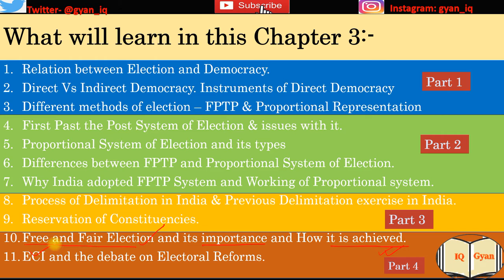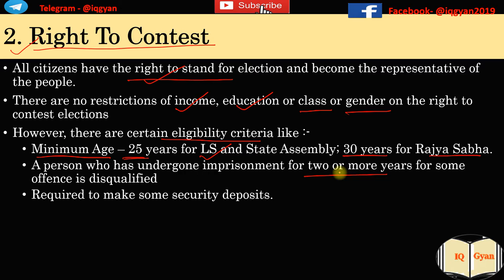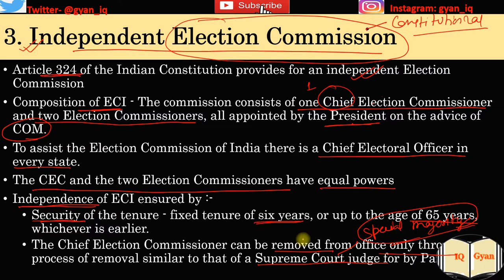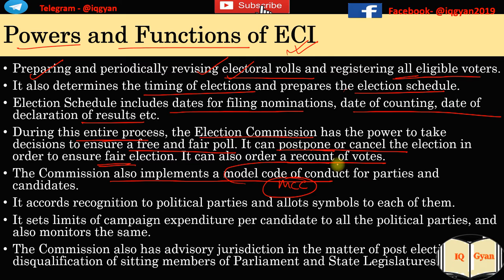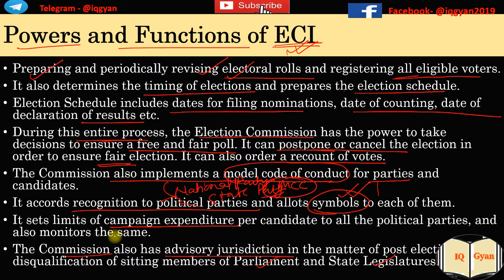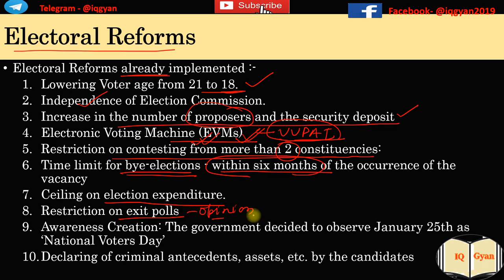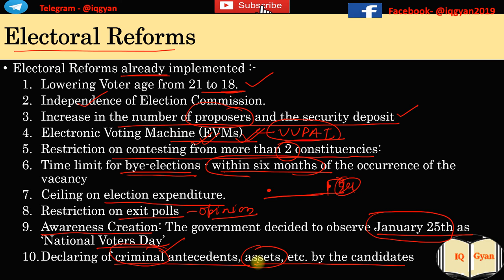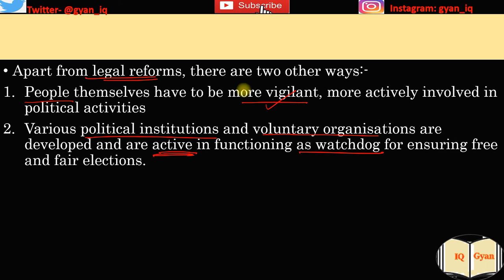NCERT Polity Class 11 | Chapter 3 |Election and Representation |Indian Constitution at Work |Part 4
NCERT Political Science Class 11 book - Indian Constitution at Work - Chapter 3 - Election and Representation.

This video is Part 3 of the Chapter 3 - Election and Representation from NCERT Class 11 Polity Book - Indian Constitution at Work

Following Polity concepts are explained in Chapter 3 of this NCERT Book:-

1. Ways which ensures Indian Election system Free and Fair:-
A. Universal franchise

Indian Constitution has adopted universal adult franchise.
Till 1989, an adult Indian meant an Indian citizen above the age of 21.
An amendment to the Constitution in 1989, reduced the eligibility age to 18.

B. Right to contest

All citizens have the right to stand for election and become the representative of the people.
There are no restrictions of income, education or class or gender on the right to contest elections

C. Independent Election Commission

Article 324 of the Indian Constitution provides for an independent Election Commission
Composition of ECI - The commission consists of one Chief Election Commissioner and two Election Commissioners, all appointed by the President on the advice of COM.

2. Powers and Functions of ECI

3. Electoral Reforms already implemented in India

4. Suggested Electoral Reforms for Future.

Browse other Videos Lectures  of IQ Gyan:-